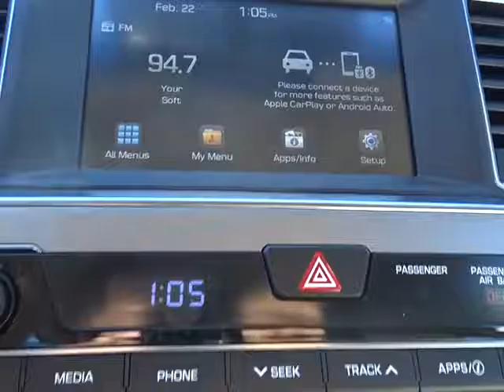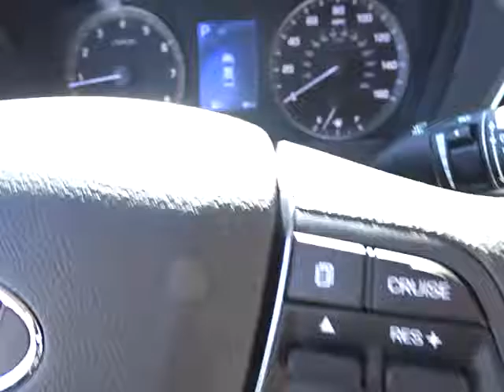2017 Hyundai Sonata Orange County, Irvine, Laguna Niguel, Newport Beach, Mission Viejo. 32576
2017 Hyundai Sonata

Allen Hyundai
28432 Camino Capistrano

Family owned & operated in South Orange County for over 69 years.2017 Hyundai Sonata SEQuartz White Pearl, Beige.Awards:* 2017 IIHS Top Safety PickPrice includes: $1,500 - Retail Bonus Cash - MY17 Sonata - Select Dealers. Exp. 02/28/2017